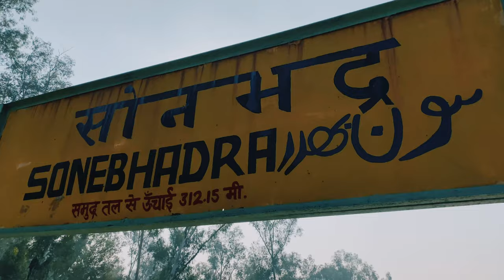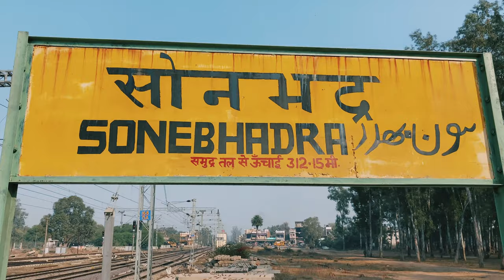सोनभद्र रेलवे स्टेशन Up-64 😇 // Robertsganj city //Sonbhadra railway station - 231216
सोनभद्र का रेलवे स्टेशन 😇 Up-64 // Robertsganj city //Sonbhadra railway station - 231216